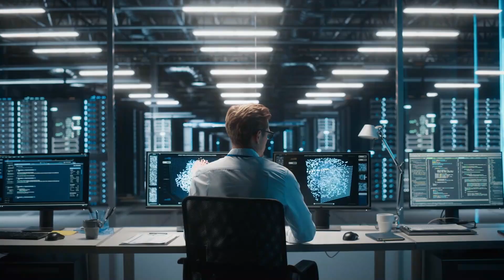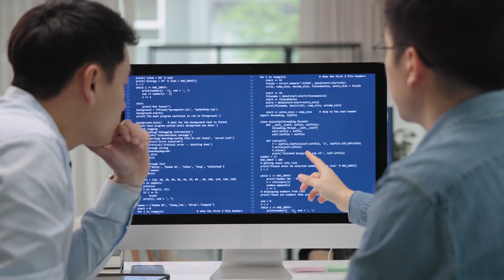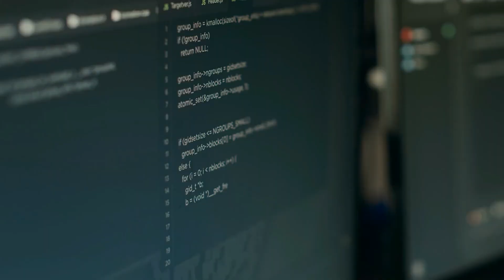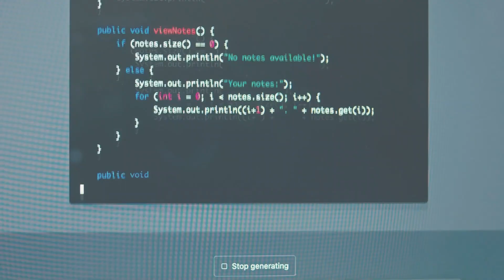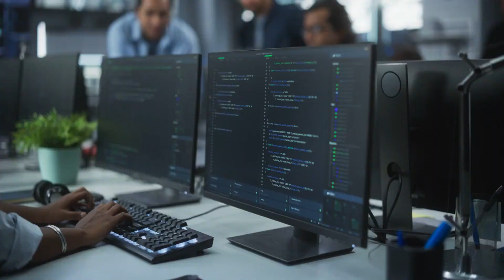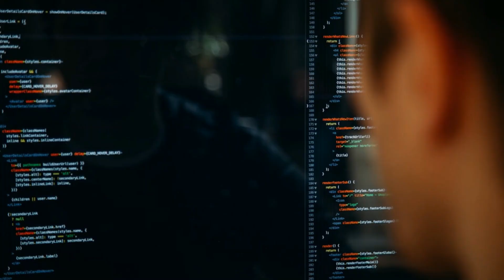Unlock Your Future: Top 10 Cyber-Security Careers You Need to Know! | Adaptivids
Welcome to Adaptivids, your go-to source for everything related to cybersecurity careers! Whether you're exploring cybersecurity career paths or looking to understand the earning potential in cybersecurity roles in India or the USA, this channel has you covered. In our latest series, "Unlock Your Future: Top 10 Cyber-Security Careers You Need to Know," we delve into the most in-demand cybersecurity jobs for 2024, offering insights into entry-level positions and advanced roles like cybersecurity analysts, network security engineers, and cybersecurity consultants. Discover what a day in the life of a cybersecurity professional looks like, explore job responsibilities, and learn about the essential skills required to succeed in this field. We also provide a comprehensive roadmap to guide you through your cybersecurity career, whether you're aiming to become a cybersecurity expert or a network engineer.